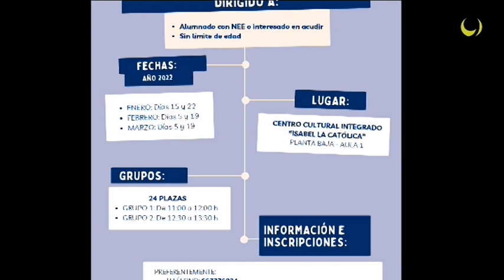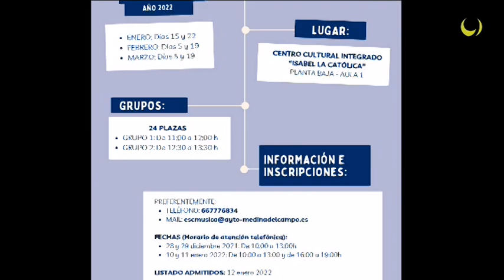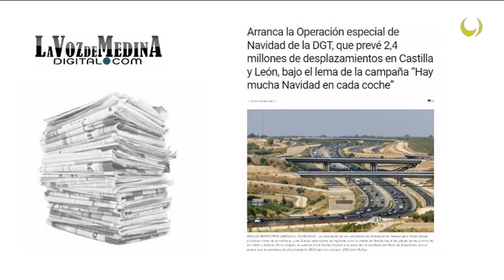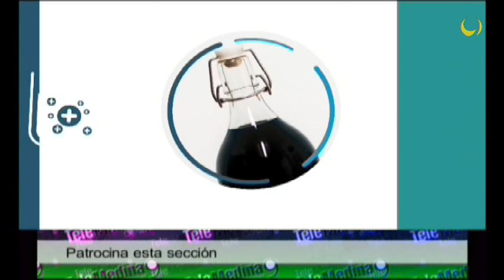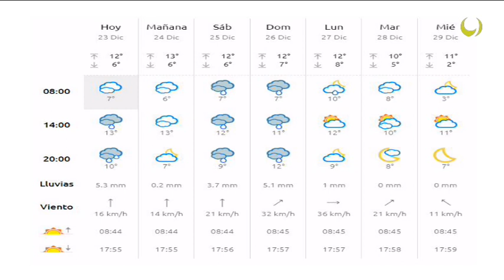Noticias TM9 23-Diciembre-2021 Medina del Campo